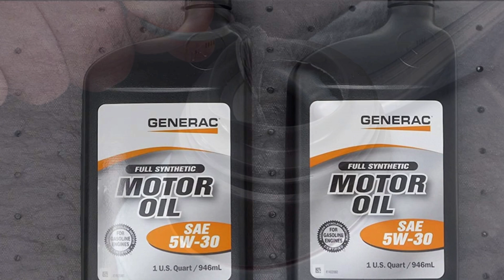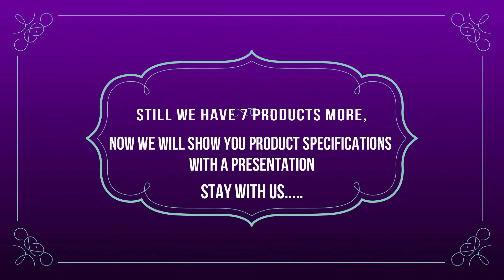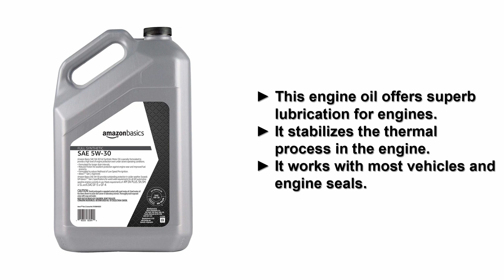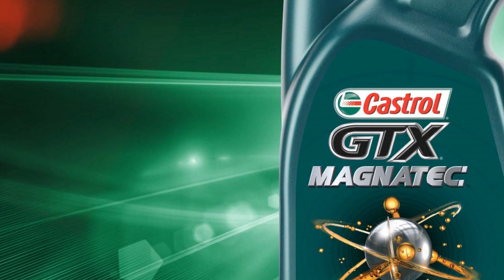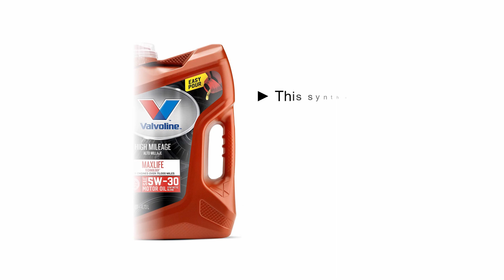Best Synthetic Oil 2020 - 2022 Review - Tested List !!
Best Synthetic Oil 2020 Review - Tested List !!